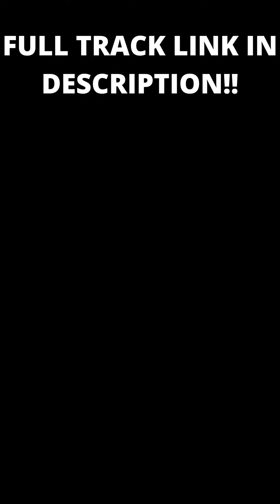Music – Siana Catherine & Godmode & KYD3N - Warrior Spirit 2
Siana Catherine & Godmode & KYD3N - Warrior Spirit
Thanks for listening.

Track:   Siana Catherine & Godmode & KYD3N - Warrior Spirit